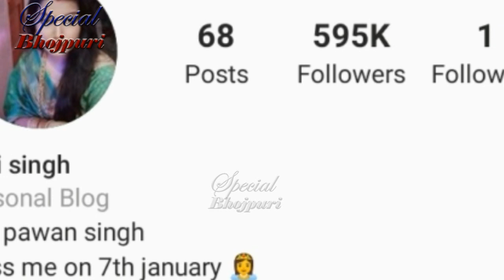ज्योति ने पवन के लिए की सबसे बड़ी पूजा